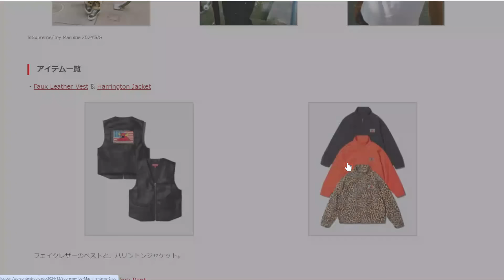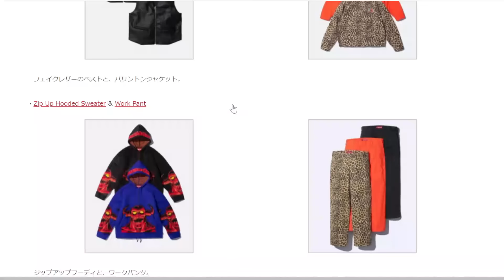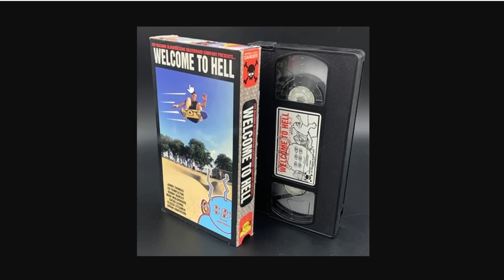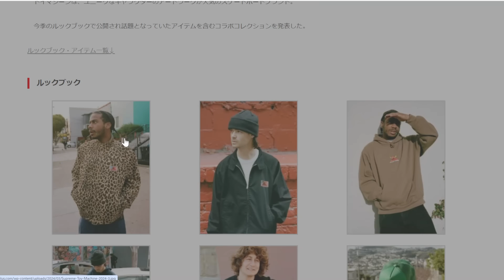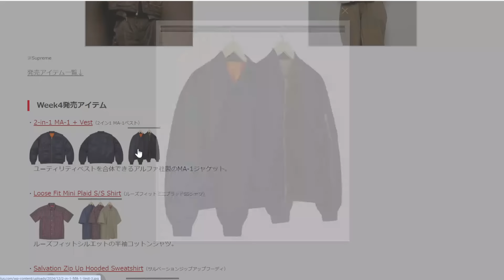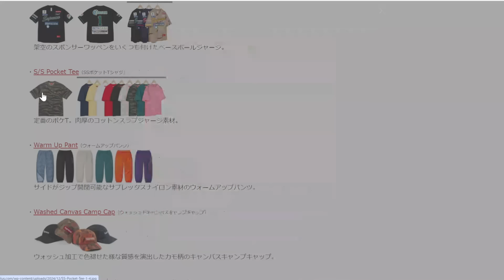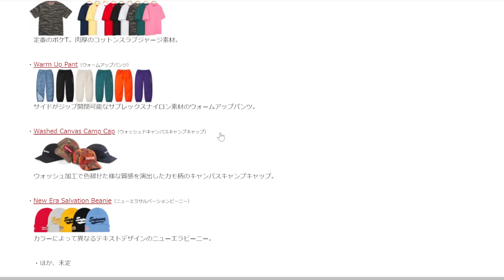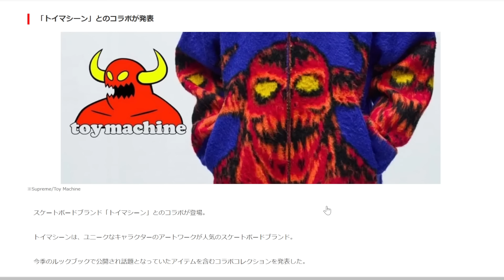【Supreme】トイマシーンかわいい！発売アイテムが発表 Week4 ’24S/S シュプリーム Toy Machine